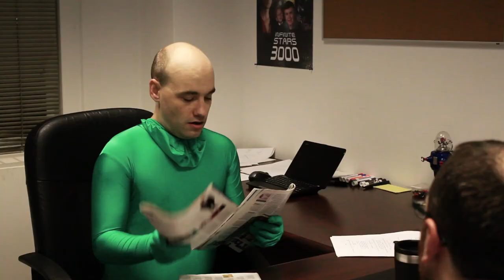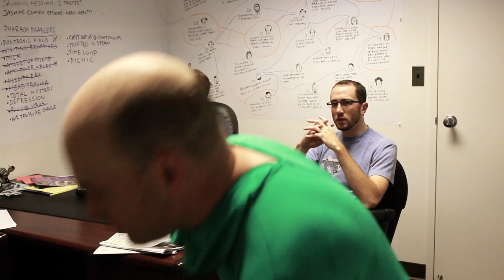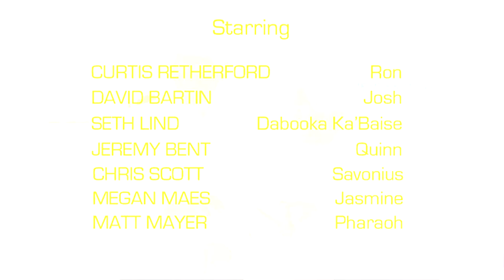Episode 07 - Wicket Syndrome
Seth, the actor behind the newest QFAUP character: DaBooka Ka'Baise, talks with Ron and Josh about making some changes.

Starring Seth Lind, David Bartin, Curtis Retherford, Jeremy Bent, Megan Maes, Chris Scott, and Matt Mayer. Sound by Amy Whitehouse. Camera by Ben Whitehouse. Music by Eric Gersen.